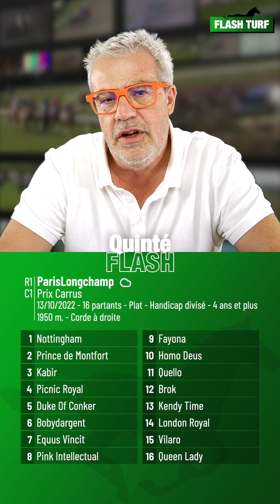Pronostic Quinté+ PMU "Quinté Flash" ParisLongchamp, R1C1 du 13 octobre 2022, Flash Turf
Quinté Flash - Philippe Thévenon vous présente les pronostic PMU et conseils de jeu pour la course hippique quinté+ : ParisLongchamp, R1C1 du 13 octobre 2022, Prix Carrus. Plus d'infos sur flash-turf.com